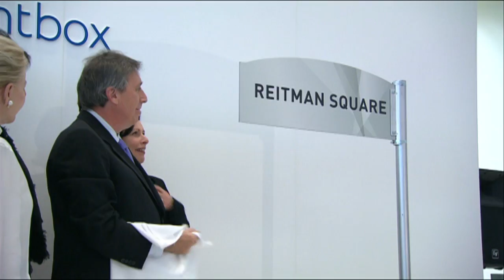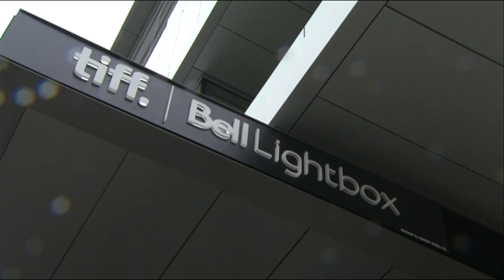Ivan Reitman's personal connection to the TIFF Bell Lightbox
Description: Canadian film producer and director Ivan Reitman discusses his family's personal connection to the Toronto International Film Festival's headquarters.